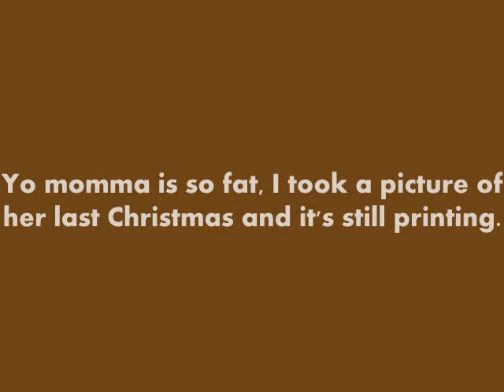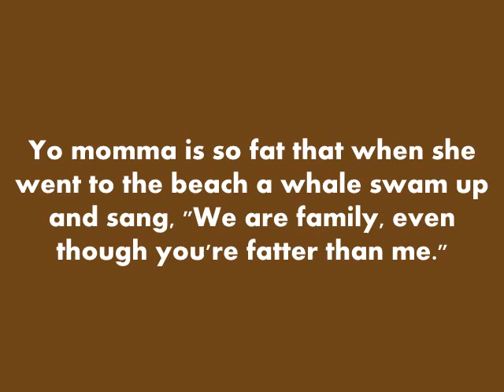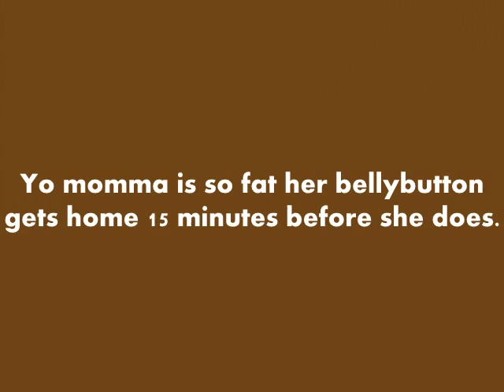Top 10 Yo Mamma Jokes, Yo Mama, Funny Yo Momma Jokes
Some classic and some new but all very funny!!!

Yo mama so poor when I ring the doorbell she says,"DING!"

Yo mama so poor when she goes to KFC, she has to lick other people's fingers!

yo mama missing so many teeth her tounge think's its in jail.

Yo mama so ugly Bob the Builder looked at her and said "I CAN'T FIX THAT!"

Yo mama so poor she has the ducks throw bread at her!

Yo mama so greasy she sweats Crisco!

Yo mama so hairy you almost died of rugburn at birth

Yo mama so ugly when she joined an ugly contest, they said "Sorry, no professionals."

Yo mama so skinny her nipples touch.

Yo mama so old I told her to act her own age, and she died.

Yo mama so dark she went to night school and was marked absent!

Yo mama so old she knew Burger King while he was still a prince.

Yo mama so stupid she got locked in a mattress store and sleep on the floor

Yo mama so nasty she brings crabs to the beach.

Yo mama so nasty she made right guard turn left.

Yo mama so nasty I called her to say hello, and she ended up giving me an ear infection.

Yo mama so dark she spits chocolate milk!

Yo mama is so black when she went outside the street lights turned on!Submitted by

Yo mama so dark that she can leave fingerprints on charcoal.

Yo mama so dark she has to wear white gloves when she eats Tootsie Rolls to keep from eating her fingers.
Yo mama so short you can see her feet on her drivers lisence!